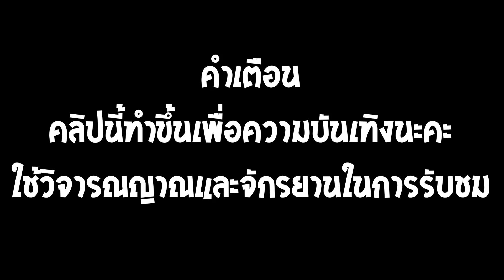แกล้งคน ใน Freefire แอ๊บเป็นผู้ชายเนียนมาก!!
ขอบคุณแว่นกรองแสงจากทาง ophtus
⭐รับโปรโมทเซิฟ,สปอนเซอร์,รีวิวเกมมิ่งเกียร์⭐
      Panida Pholdongnok
✔Gmail

ASROCK A320M-HDV
GALAX GTX1050 OC 2GB
HYNIX DDR4 8GB 2400
WESTERN DIGITAL Blue 500GB WD5000AAKX
THERMALTAKE TR2 S 650W
Microphone:Nubwo M21

ออกแบบโดย Swiftie craftmer
สนใจเป็นพาร์ทเนอร์กับ Online Station ที่นี่